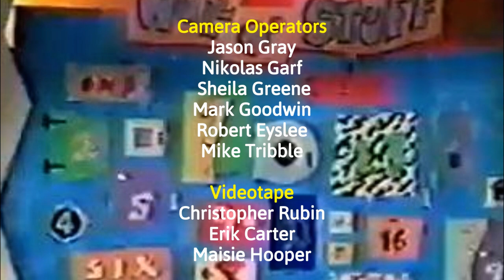What Would You Do?: Back to School Credits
On today's episode of "What Would You Do?", Carl and Elijah prepare young students for school with some educational and fun challenges.